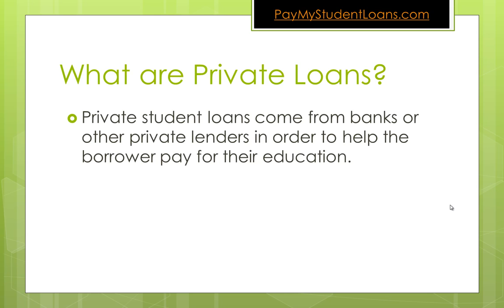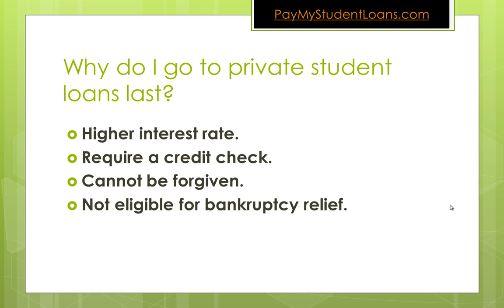Private Student Loans as a Last Resort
When you use a certified private student loan to fund your education, the lender sends the funds directly to your school, so you don't have to worry about getting the money to the school personally. Certified student loans can help you pay for all of your education that your federal student loans, scholarships, grants, and work-study do not cover. Many certified loans offer an interest rate reduction when you provide proof of graduation from college.